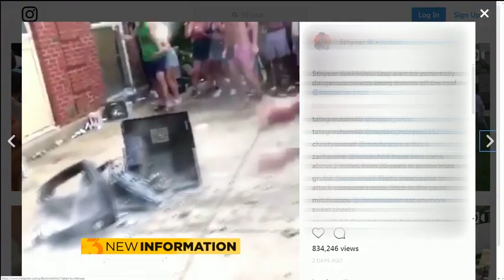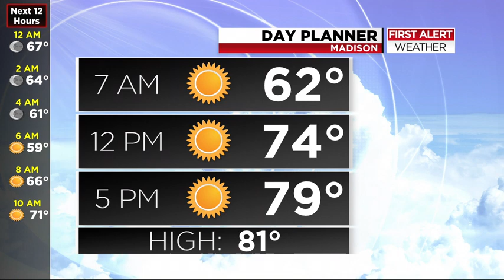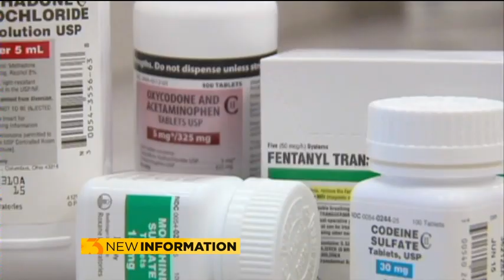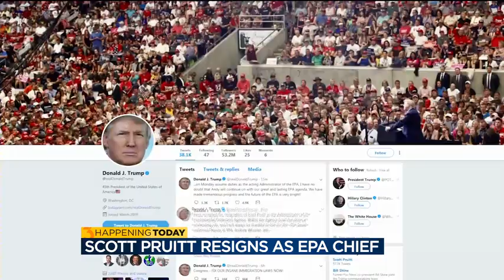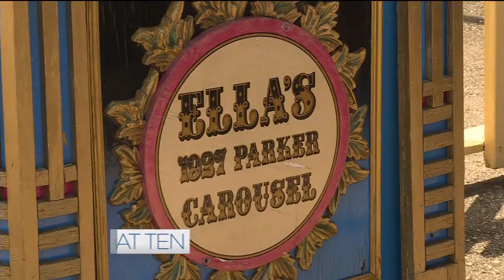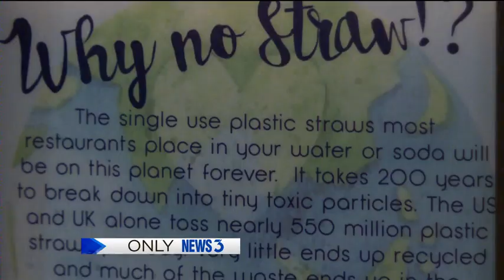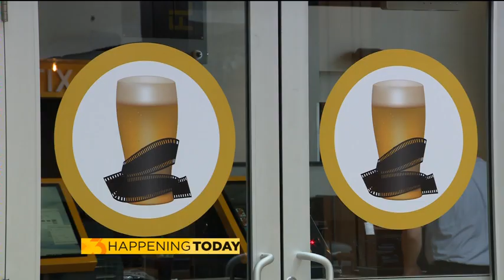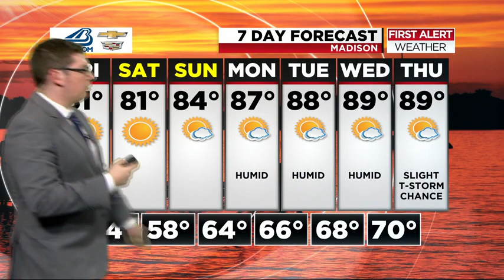News 3 at 10: July 05, 2018